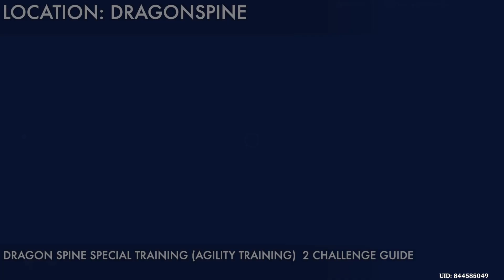Genshin Impact - Shadow Amidst Snowstorms Event - (Agility Training) 2 Challenge Guide Update 2.3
New event (Shadows Amidst Snowstorms) Snowman event in Dragonspine area, in this event you do following training challenge's such as (Agility, Tracker, Combat) you get lot's reward for completing these challenge's, every 2 day's new challenge will be unlock, until this event end in December 13, 2021.

Rewards: Snowstrider Emblem x120, Primogem x30 , Mora 90000, Mystic Enhancedement Ore x6

Location Dragonspine